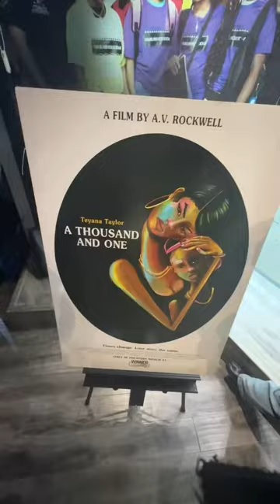Is meeting Beyoncé’s mom a flex?😅👀 LMK!